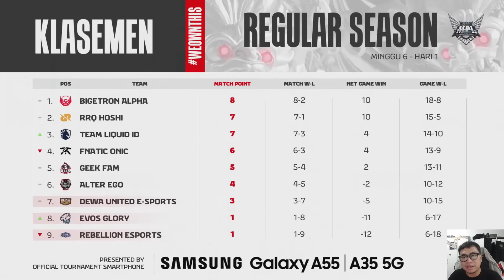Fighter gold mulai ramai? OTW Comeback ke Meta MPL S7 Kah?! Recap Week 6 Day 1!